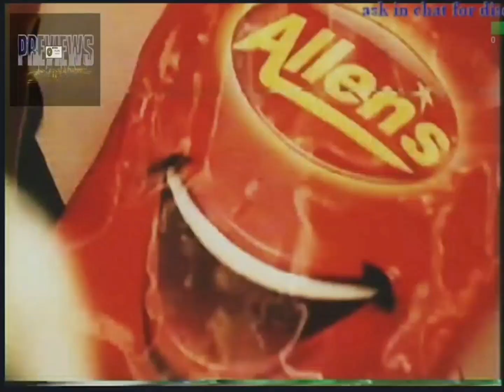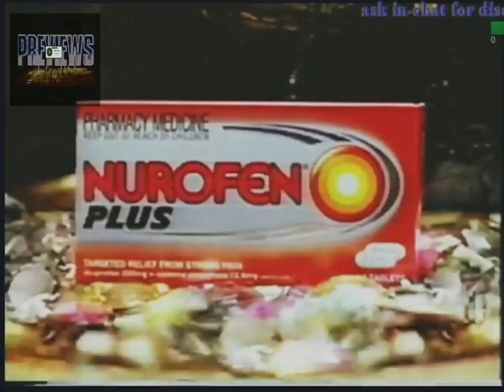18 December 2022